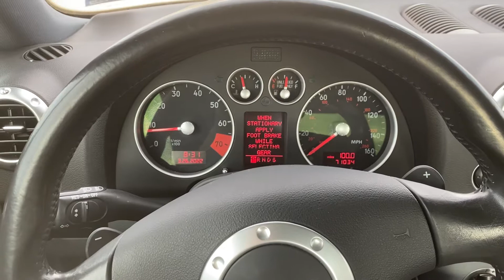2005 Audi TT 3.2 startup and interior